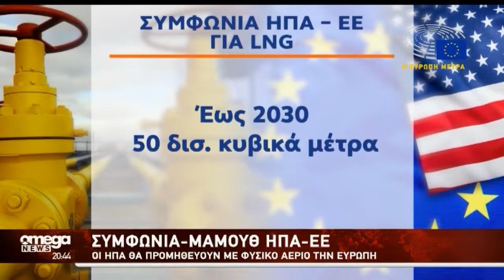OMEGANEWS: Αμερικάνικο φυσικό αέριο στην Ε.Ε